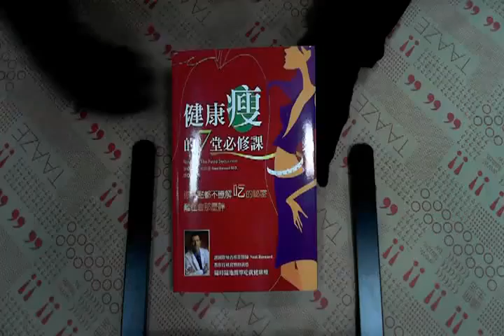TAAZE｜健康瘦的7堂必修課：醫學證明，瘦很簡 ... 二手書書況 9868590809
TAAZE｜讀冊生活網路書店「健康瘦的7堂必修課：醫學證明，瘦很簡單！」，找二手書請至